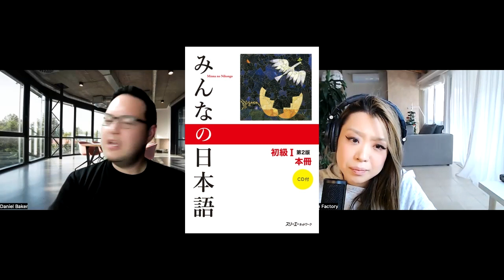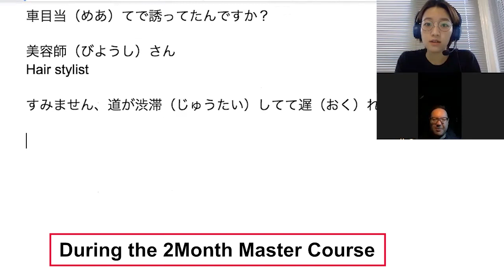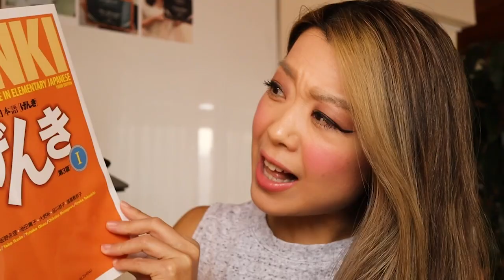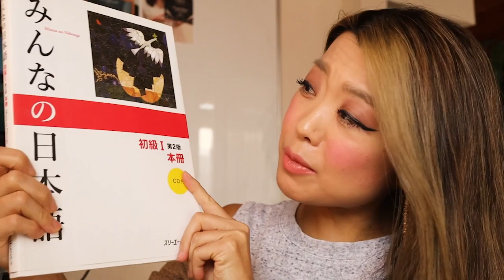Right After 30 hours Sessions! Daniel Baker - Experience of Japan Language Factory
00:28 Self introduction

02:50 What kind of study did you try before taking Master Course?

05:30 How did you change yourself in such a short period?

07:42 You are fluent in Japanese now, and how do you feel?

10:07 Do you get positive feed backs about your Japanese?

15:03 What difference will it make in your life if you can speak multiple languages?

17:08 Do you have any advice for people still hesitating to learn Japanese?

Are you having difficulty speaking with native Japanese people?

Chances are you’re studying Japanese with textbooks or language apps, but don’t feel sure how to speak properly in Japanese.

Common problems:
☹️"I struggle to learn words by heart"
☹️"I don’t know how to form sentences"
☹️"I’m unable to speak naturally"

Studying with textbooks and language apps will teach you how to read or write Japanese, but your goal is to speak and communicate with native Japanese people as soon as possible. Simply put, you are not learning efficiently or effectively enough to start speaking.😕

Here is my question.
Have you ever been professionally trained to speak Japanese?

This method will improve your vocabulary, enhance your speaking skills, and teach you how to pronounce words, communicate, and converse like a native.😊👌

Don’t give up if you are not comfortable speaking yet: you just haven’t found the right training program.✊

Sign up for a consultation here and learn how to speak Japanese in just 2 months.🚀